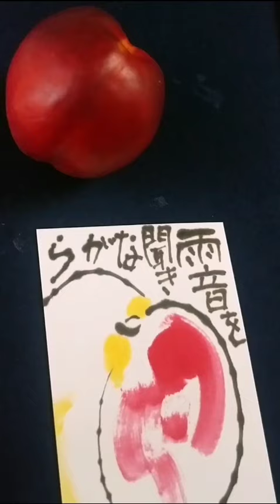絵手紙通信 from 信州 ネクタリン雨の日は絵手紙日和etegami-tushin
絵手紙通信 from 信州
ネクタリン
雨の日は絵手紙日和
etegami-tushin

🙂信州から絵手紙発信😊

「絵手紙文化を百年残す」

信州から絵手紙を発信いたします。

【etegami : picture letter】
Preserve picture letter culture for 100 years.
There is no fixed writing style or format for picture letters. Write freely as you feel what you feel. Let's send a picture letter full of feelings to your loved ones.